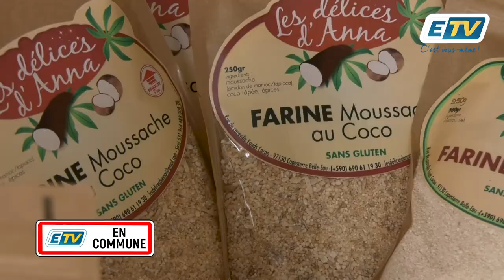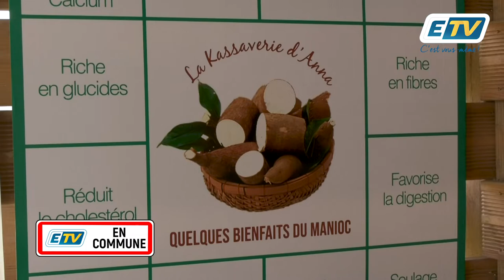ETV en Commune et les délices d'Anna